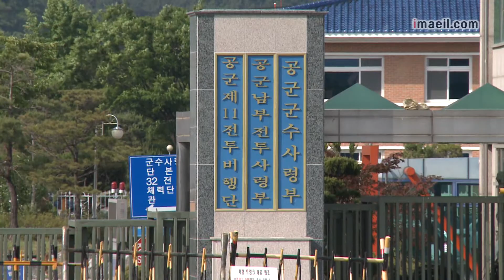k2 공군부대 '한 입으로 두 말' 논란